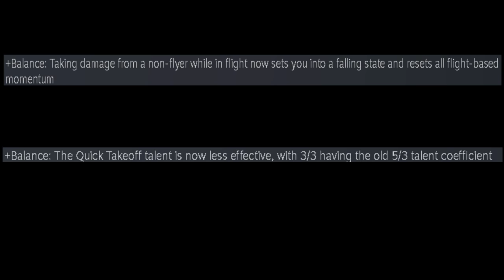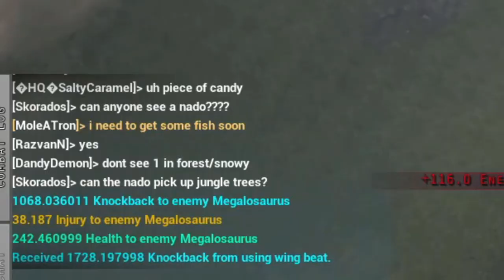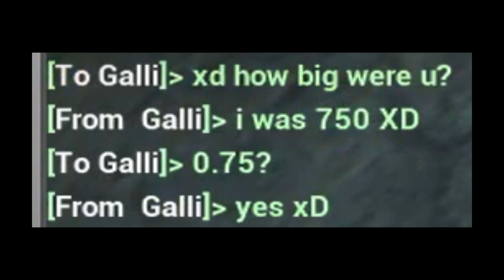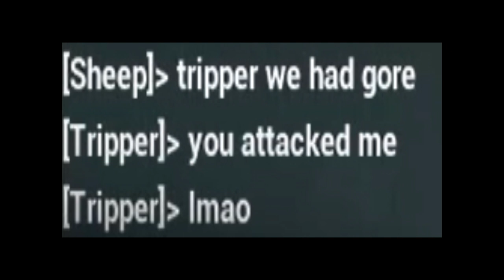Beasts of Bermuda - 3.1+ Trope Hunting Compilation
I know you have all been waiting for it =) Here it is! The giant of the skies. Hunting compilation of my 3.1+ Trope, post nerf. Plenty of fun =P

Special thanks to A.L for the illustrations/drawings shown throughout the video! Fantastic job!

Best Motivational Speech(No Copyright)

Street Fighter 5 - Ken's Theme (No Copyrights) 🎮 Ken Gaming Music OST & Soundtrack 🎮 [NCFS UPDATE]

Street Fighter - Ryu's Theme (Electro Remix) [VGS Release]

Megaman 2 - Dr.Wily Stage (Melodic Dubstep remix) - Zexal. [no copyright]